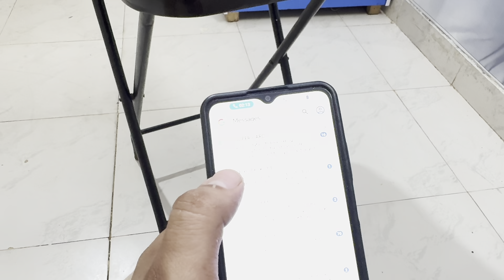Sitara ke car Karachi ma Aya ge,, Ustad Sajid na Dil Khush kr dea, Fadia or mara food challenge,